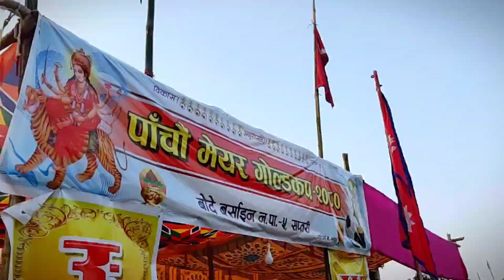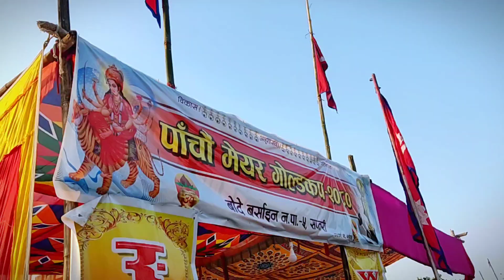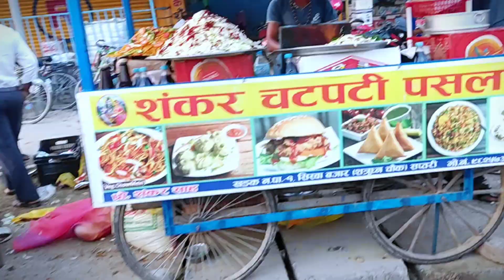Dashain mela 2k23#viralvideo#vlog#dashain2078#saptari#mela#nature#@chaudharyvlogs100k77#memories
Dashain mela 2k23#viralvideo#vlog#dashain2078#saptari#mela#nature#‎@chaudharyvlogs100k77
moving to bode barshain mela with my dad